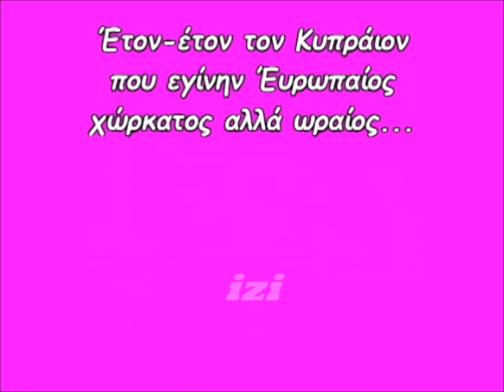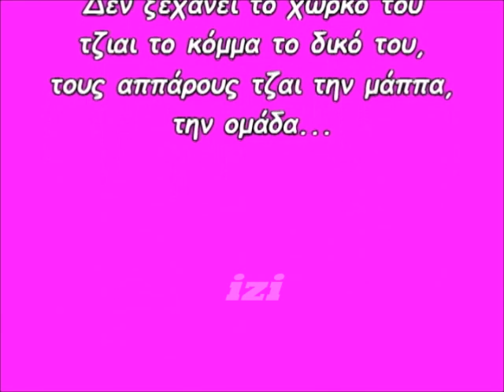Asereje - Cyprus Version (La Ketchup song) 2004 Full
Ισως απο τα πιο γνωστά τραγούδια για την δεκαετία του 2000...
Η Κυπριακή εκδοχή (διασκευή) του τραγουδιού Asereje (La Ketchup song) για τις ανάγκες ενός show ή εκπομπής απο τους ηθοποιούς της σειράς «Βουράτε Γειτόνοι» Χριστίνα Παυλίδου, Μάρα Κωνσταντίνου, Ειρήνη Κωνσταντίνου, Σοφία Καλλή.
Όποιος γνώριζει περισσότερα ή αν έχω κάποιο λάθος ας το γράψει στα σχόλια!

*To τραγούδι μου το έδωσε ο Christos Trattou απο το προσωπικό του αρχείο.

Τα πνευματικά δικαιώματα δεν μου ανήκουν. Το βίντεο ανεβαίνει για ψυχαγωγια και ΔΕΝ έχει κερδοσκοπικό σκοπό.